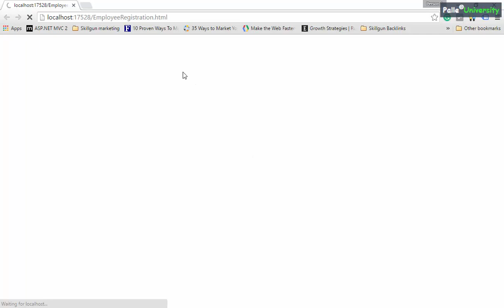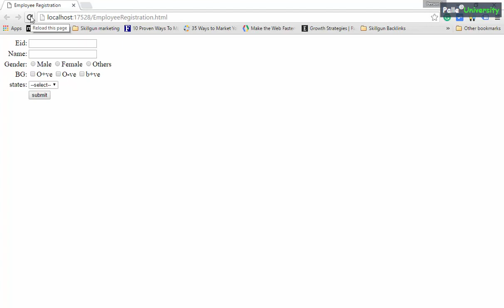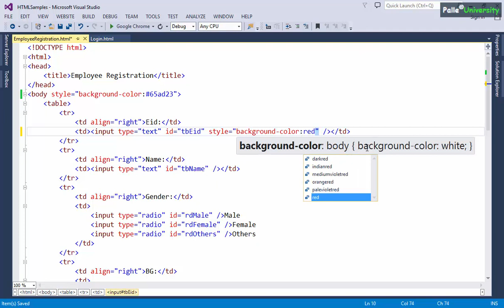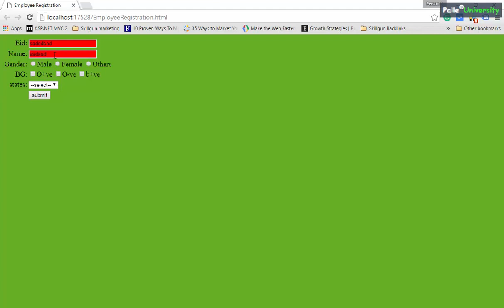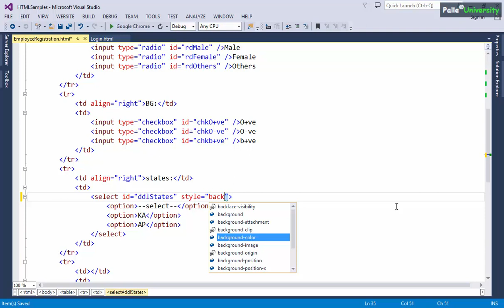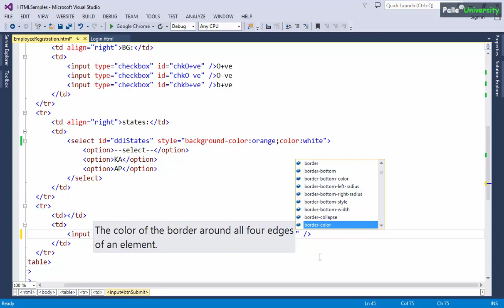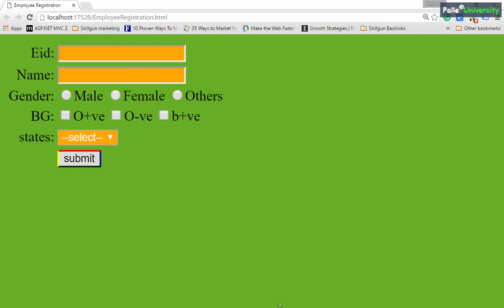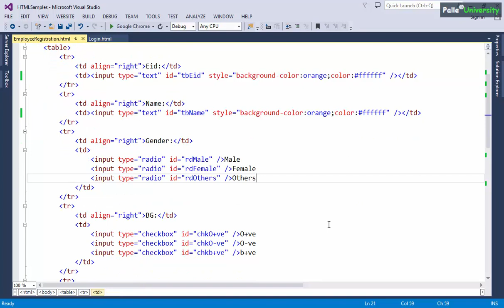applying styles using style property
this video explains about  applying styles to html elements without using CSS.How to apply colors to html elements and how to change background color without CSS and also what is hexadecimal code ,how to use hexadecimal code ,how to apply different colors to html page using hexadecimal code